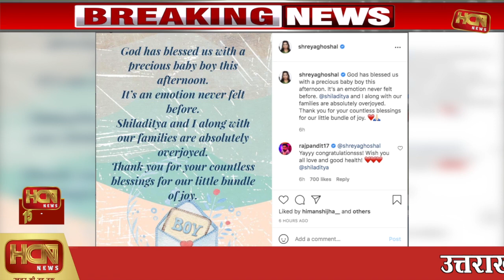HCN News | Top 20 News Of Today In Hindi | 23 May 2021 Latest Top Hindi News | आज की बड़ी खबरें